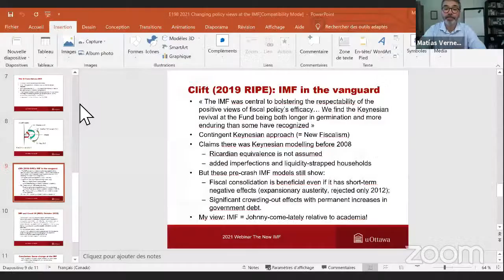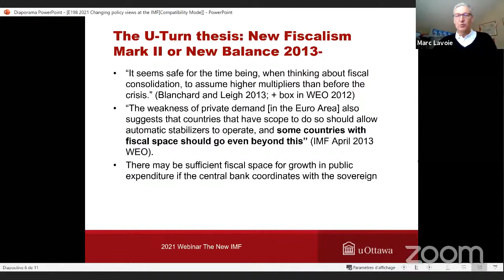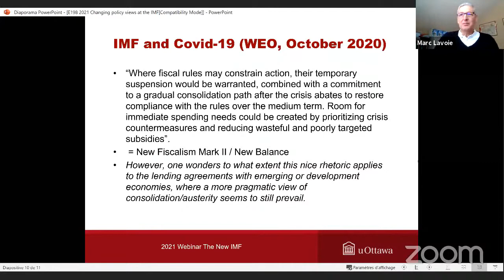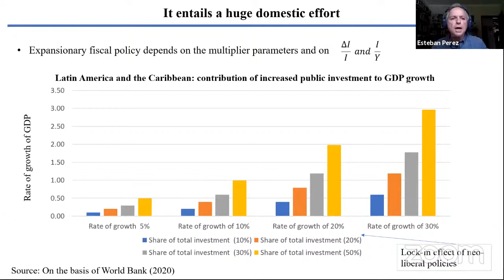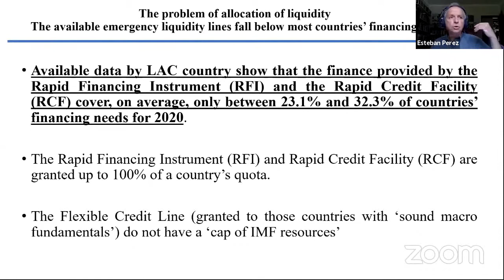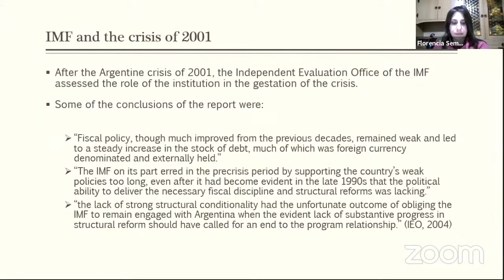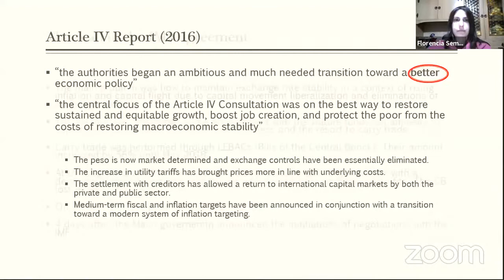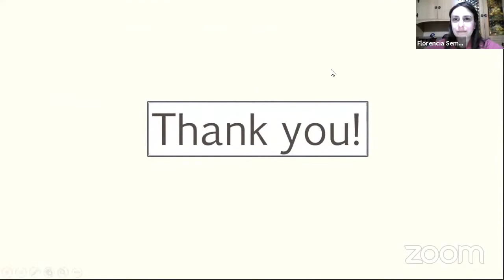The New IMF and the COVID Crisis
Roundtable with Ilene Grabel, Marc Lavoie, Esteban Pérez and Florencia Sember